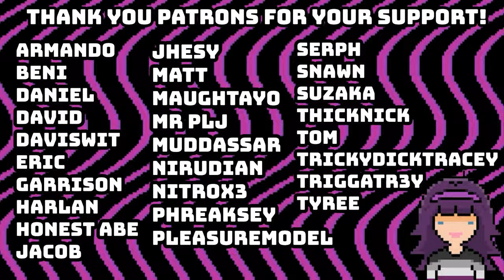FRESHLY COOKED Pile Decks STRAIGHT OUTTA THE KITCHEN! | Weekly Viewer Special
As always thank you for your submissions everyone, and feel free to check out my Discord linked above to submit your games too! If you don't have a Discord account, you can always submit them in the comments below! I watch just about every game that gets submitted even if I don't feature it, and you can always submit for next week's video if you didn't get featured this week! Thanks again for your submissions everyone :)